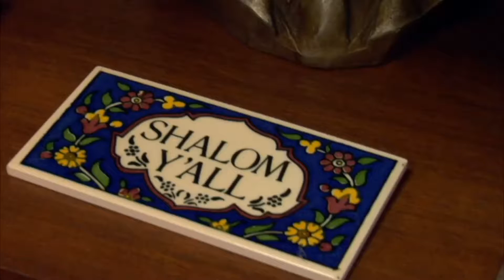Mark Pryor - Documentary - Bill Maher's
A documentary by Bill Maher's called Religulous that talks about all the religions. Very good.